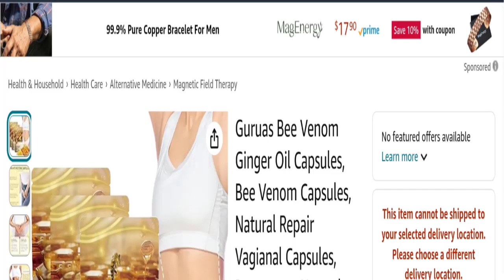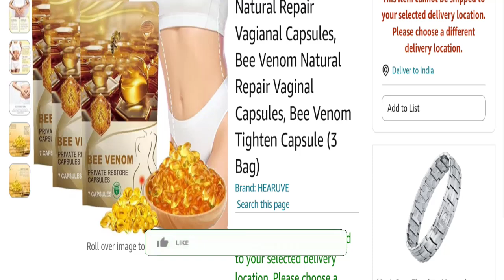Bee Toxin Ginger Oil Reviews: Is Bee Toxin Ginger Oil Legit Or Scam?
Do you want to know about Bee Toxin Ginger Oil Reviews? Watch this video till end because in this video you will get to know about the legitimacy of the site. Friends, this is not our website. In case, If you have experienced any fraud over this website then watch this unbiased review video till the end, We will share the way to get your money back.

1. How to Refund on PayPal? Step-By-Step Guide on the Refund Policy

2. How to get a refund for a fraudulent credit card transaction

3. How to check whether a product is genuine or not?